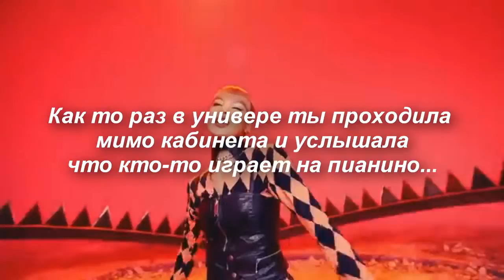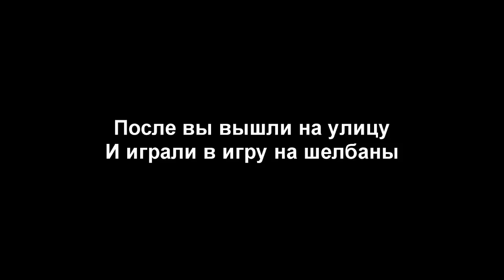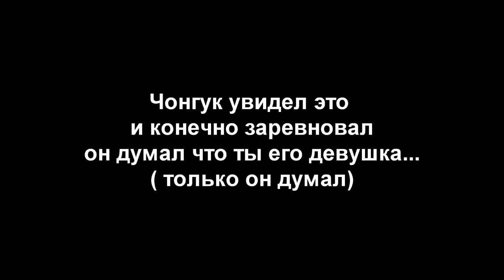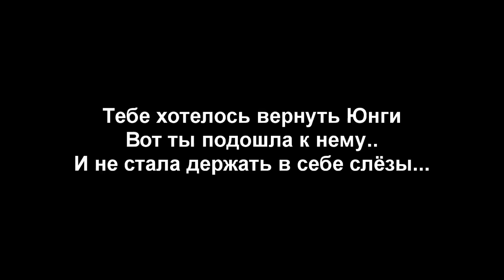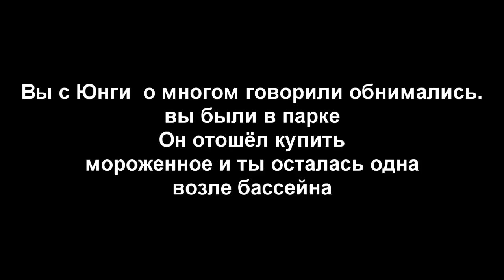❤ТВОЙ ПАРЕНЬ МИН ЮНГИ❤ ( 6 ЧАСТЬ)| Т/и НЕНАВИДИТ Чонгука??